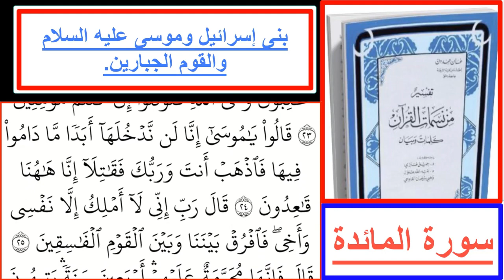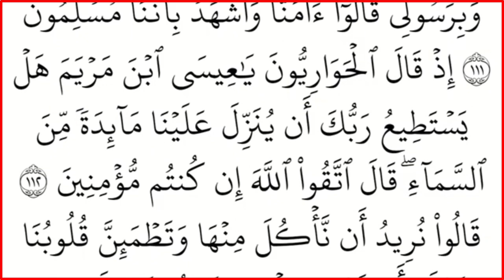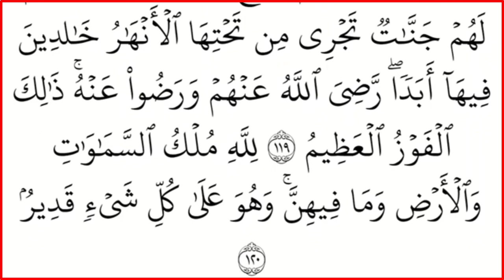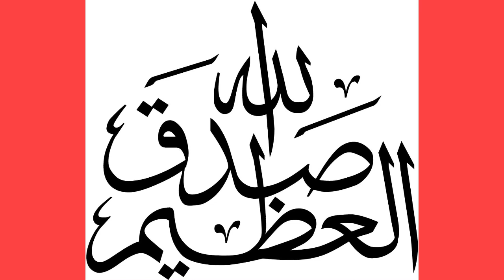من نسمات القرآن تفسير وبيان ويليه سورة المائدة كاملة|| تفسير الآيات من 20 وحتى 26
.بنى إسرائيل والقوم الجبارين وقصة موسى عليه السلام.